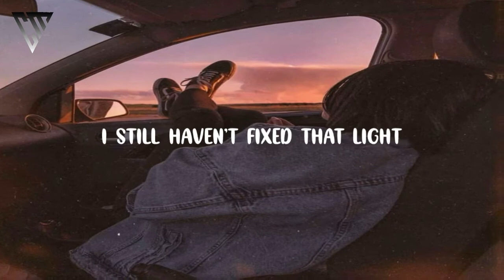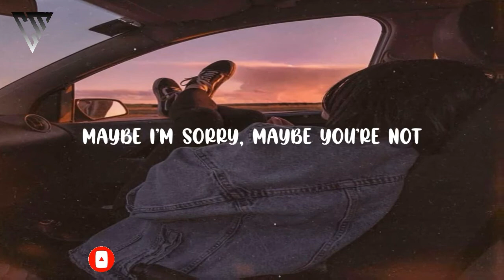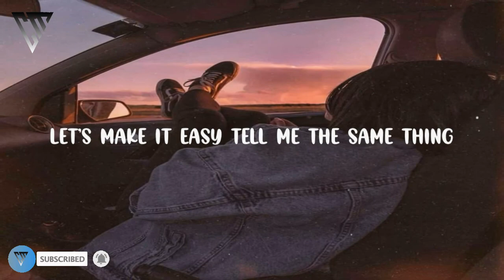Just Stef - Miss U Miss Me Lyrics 🎵 | Why? Why'd we stop talking? Why? Why'd we stop calling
🔹The official music video for "Miss U Miss Me" by Just Stef.

Lyrics 🎶

CHORUS:
Why why’d we stop talkin
Why why’d we stop calling
I miss you you miss me
Let’s make it easy
Tell me the same thing

VERSE:
I’ll be the first to say it
Cuz I was always like that
I blame it on
A meteor
But I never felt the crash

Now we’re two years older
It kinda happened overnight
Remember when
The car spun out
I still haven’t fixed that light

PRE-CHORUS:
Maybe I’m sorry
Maybe you’re not

Do you still wear the same shoes
Think about us it’s true

VERSE:
Had a dream about you last night
Woke up and my stomach hurt
I miss your voice
And Saturdays
That made all the Sundays worse

PRE-CHORUS:
Maybe I’m sorry
Maybe you’re not